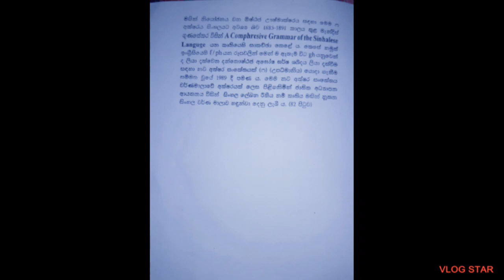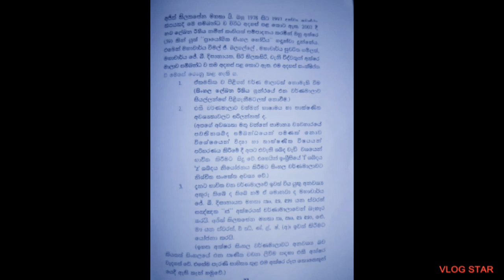සිංහල අක්ෂර මාලාවේ විකාශනය 2 කොටස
මෙහි ජාතික අධ්‍යාපන ආයතනය මගින් නිර්මාණය කරන ලද නව සිංහල හෝඩිය හා අක්ෂර මාලාවේ විකාශනයේ ඉතිරි කොරස දැක්වේ. 😊